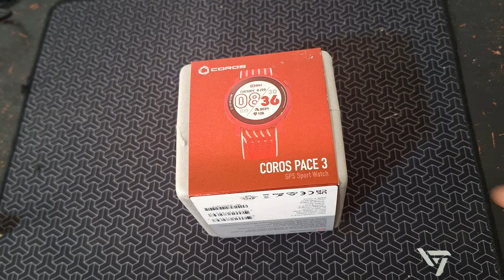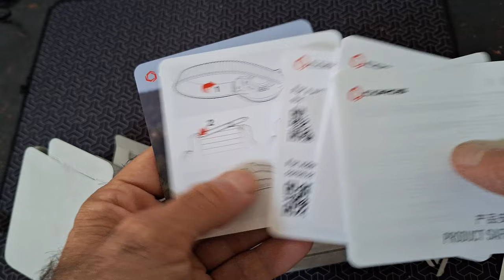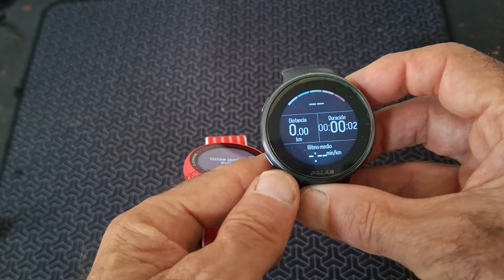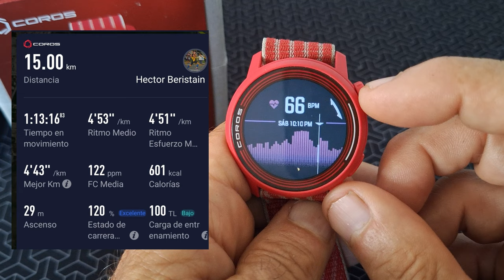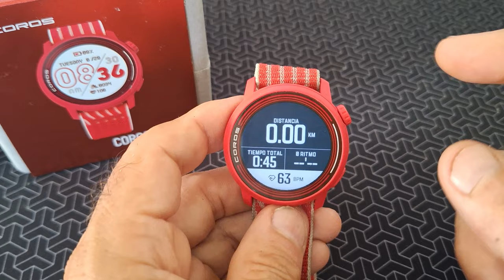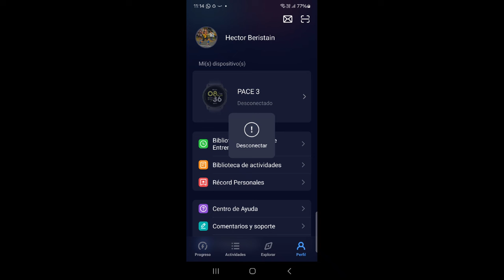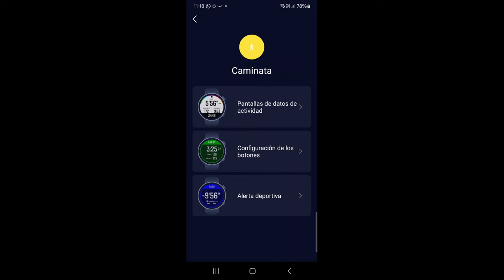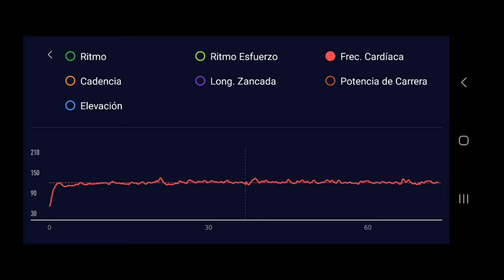Mejor que Garmin¡¡¡ Review a fondo de Coros pace 3